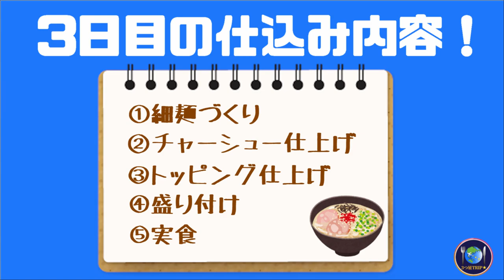南米ペルーでとんこつラーメンを手作りしたらお店レベルの味だった！【3日目】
新婚旅行で世界一周中！３つ星TRIP★のちかです＊
2020年5月現在南米のペルーで隔離生活中です！

3回に分けてお送りしてきた"手作りとんこつラーメン"シリーズ＼(^o^)／

最終日である3日目の今回は、
いよいよラーメンの仕上げと実食です！！

～今日のあらすじ～
❶一晩寝かせた麺を切る！
❷チャーシューを切る！
❸トッピングの最終仕上げ！
❹盛り付け！
❺宿のみんなと実食！！

本当のラーメン屋さんのように、
最終日の朝も相変わらず5時起きで頑張りました(￣▽￣)！！笑

海外生活が長くなると、どうしても恋しくなるのが本格ラーメン！！
日本で食べるラーメンのクオリティのものはなかなか海外では見つけられないんです！

ホステルで一緒に隔離生活を送っているこばさんが以前手作りラーメンを振舞ってくれました＊
そのお礼に、私たちもこばさんが飢えているものを作ってあげたい！！！！

ということで、”本格博多風豚骨ラーメン”を作ることに★

しかし、肝心の豚の骨もない状況！！
ペルーで手に入る材料で豚骨感を出すために知恵を振り絞り、3日間かけて麺もスープもトッピングも全部手作りした渾身の1杯！！

元食品メーカー開発の維持とプライドをかけた本気の挑戦です(￣▽￣)！笑

是非是非、仕込みの1,2日目の動画も見てくださーい(^^)！！

◎ＳＮＳ ＆ ブログ

【旅行記を投稿中！】
★ブログ（３つ星TRIP★）

【夫婦の日常を投稿中！】

◎撮影機材

【だいすけ】

▼カメラ(ボディ)

▼超広角レンズ

【ちか】

▽カメラ（ボディ）

▽広角レンズ

▽標準ズームレンズ

▼Gopro Hero5

※使用カメラの詳細はブログにまとめております！